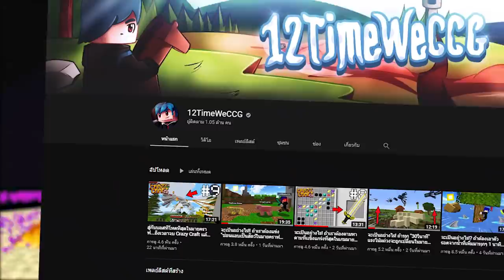จะเป็นไง!? ถ้าเราต้องมาใช้ชีวิตเป็น "มอนสเตอร์ในเกมมายคราฟ" - Minecraft เป็น Mob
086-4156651 (คุณจุ๊ฟฟ)